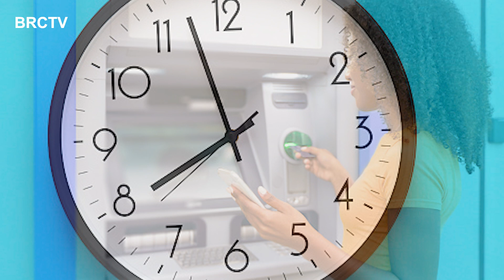Mukesh ambani के घर से भी महंगा किसका है ये घर क्या है इसकी कीमत?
Welcome to   @BRCTV

Mukesh ambani के घर से भी महंगा किसका है ये  घर क्या है इसकी कीमत? || BRCTV

Mukesh ambani के घर से भी महंगा किसका है ये घर क्
mukesh ambani
mukesh ambani house
mukesh ambani house tour